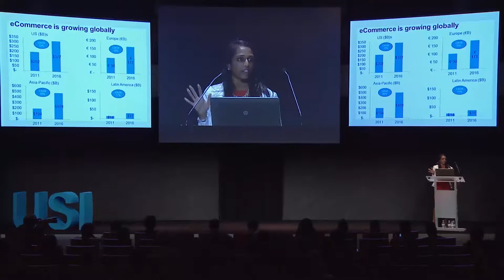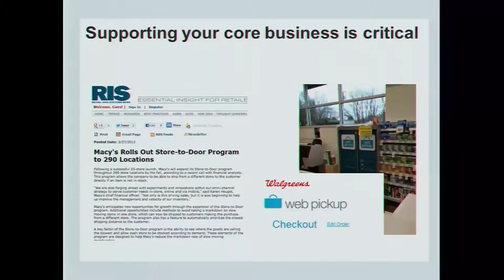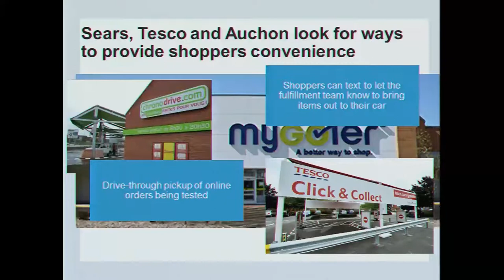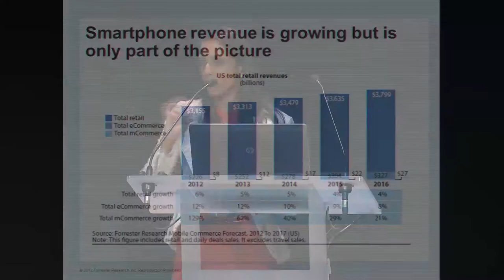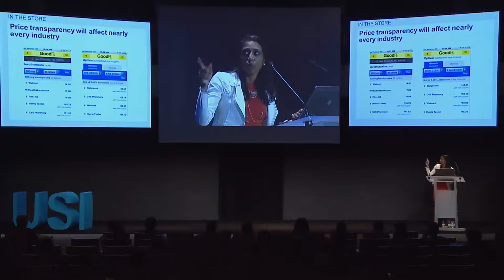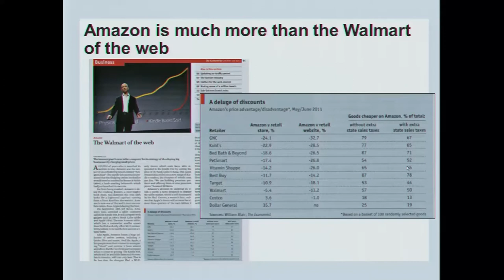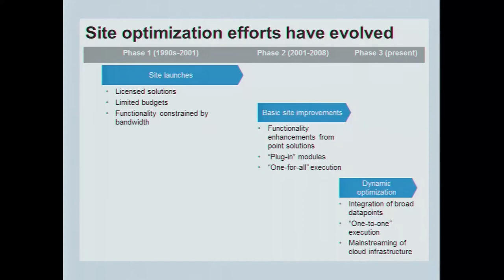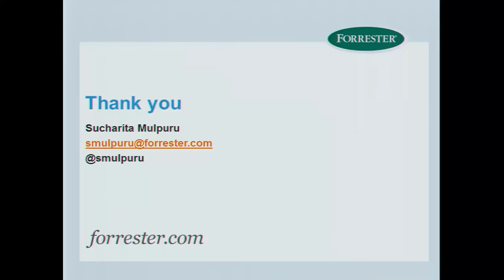The Importance of e-Commerce - Sucharita Mulpuru of Forrester Research, at USI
How important are Google and Facebook to online sales today? What does omnichannel really mean and who is doing it well? Having performed research for financial services, retail, and travel industries, Forrester Research analyst Sucharita Mulpuru will provide guidelines for acquiring, retaining, and servicing customers in 2013 and beyond.